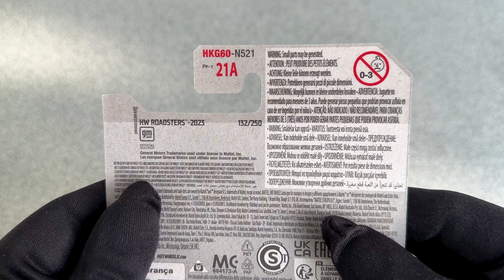Corvette Stingray Convertible 1971 - HKG60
Greetings my friends and welcome to another Hot Wheels Unboxing video.
This time we will take a closer look at the Chevrolet Corvette from 1971.

The 1971 Corvette featured a sleek and muscular design, showcasing a long hood, a sloping roofline, and a short rear deck. It retained the distinctive pop-up headlights, which were a signature feature of the C3 Corvette. The car had a two-door coupe or convertible body style and was available in various vibrant colors.

In addition, 1971 was the last year that the chrome bumpers were present on the Corvette, as they were replaced with urethane bumpers in subsequent model years to comply with new safety regulations.

Hot Wheels added this model to their lineup under the code HCK09 in 2022